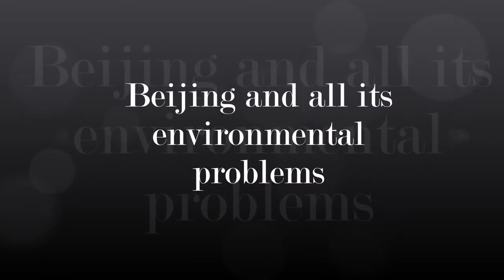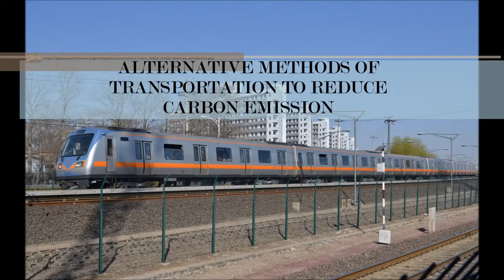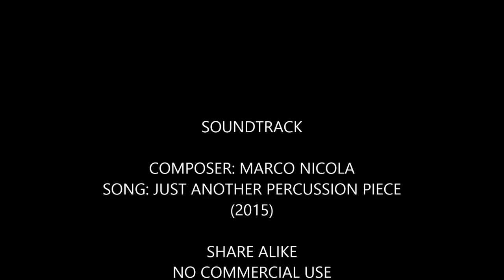Qarbon Qampus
‘’My digital story about Beijing and its environmental problems”’
This digital story is basically an investigation into the major environmental problems Beijing is facing due to unsustainable living. The story also incorporates solutions to some of the problems that could alleviate the problems and reduce them as time goes by.
Images Railway Station Shopping Street Map of China Air pollution in Beijing Traffic congestion Beautiful Beijing
Music Credits                                                                                                                                                                                                                                                    Composer: Marco Nicola                                                                                                                                                                         Song: Just another percussion piece